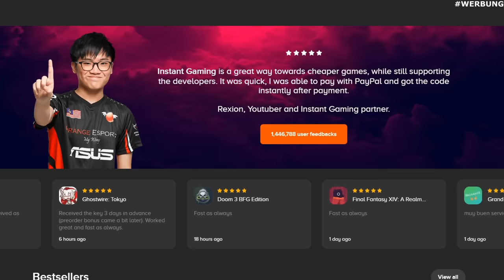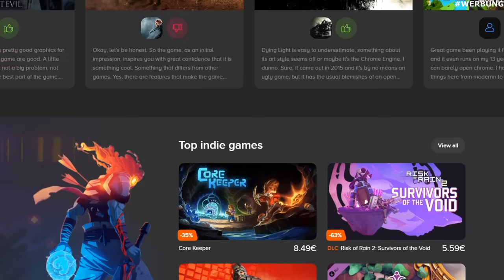Jurassic World Evolution 2 #25 - Der INDORAPTOR VS den SCORPIUS REX & dem INDOMINUS REX! JWE Deutsch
In dieser Folge von Jurassic World Evolution 2 zeige ich euch den Indoraptor, den Scorpios Rex & dem Indominus Rex.
Lets Play Jurassic World Evolution 2 Deutsch German mit Tilorious